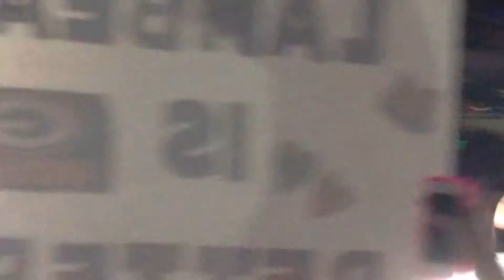Little Black Dress - One Direction WWA Tour Chicago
WWA Tour Chicago